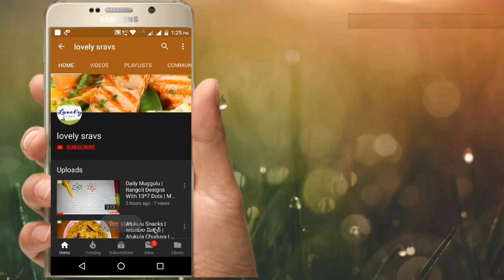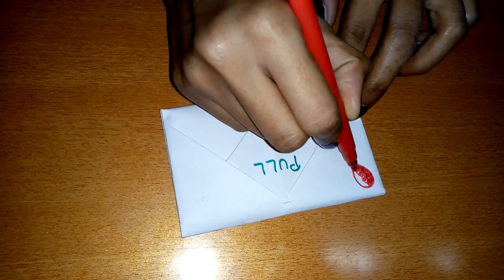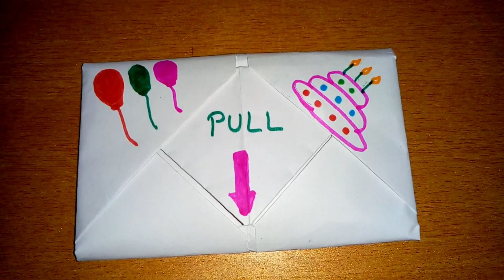DIY - Pull Origami Envelope Card | Letter Folding Origami | Birthday Card